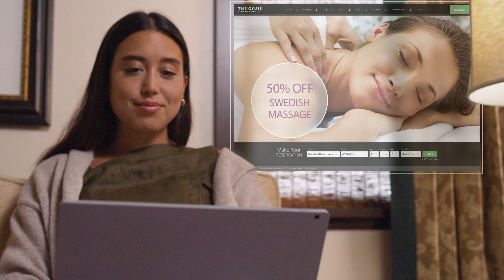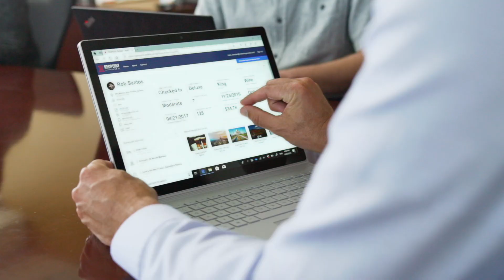RedPoint builds connected vacation experiences using Microsoft AI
Solutions provider RedPoint Global delivers AI-driven insights for Xanterra Travel Collection.